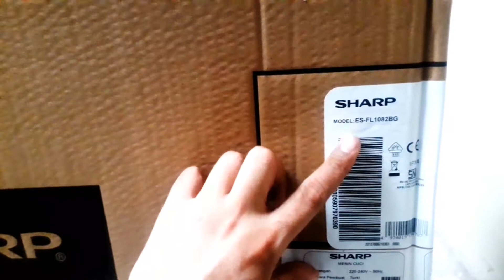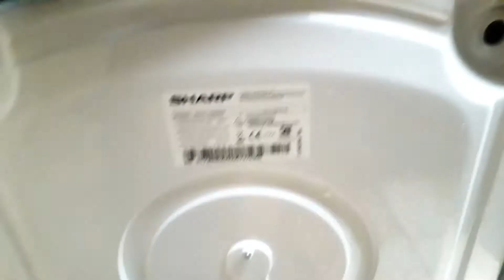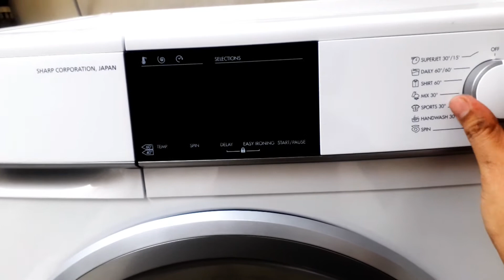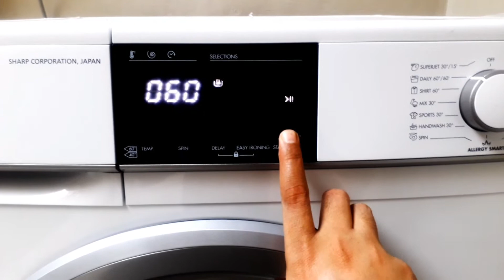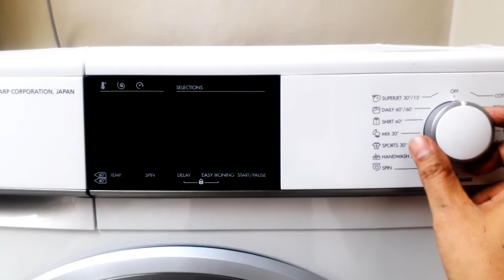CARA INSTALASI MESIN CUCI SHARP FRONT LOADING 8KG ES-FL1082BG || LENGKAP CARA PENGOPRASIANYA